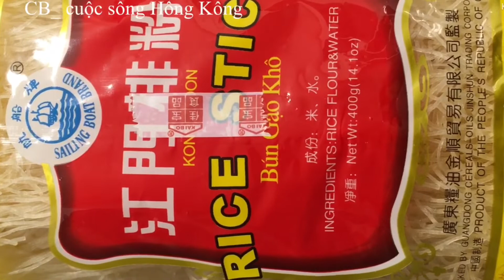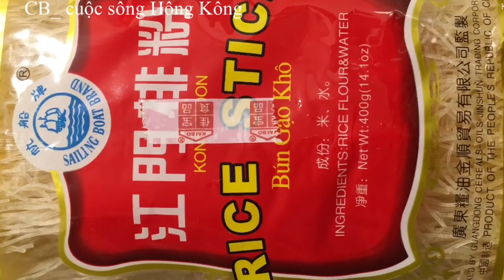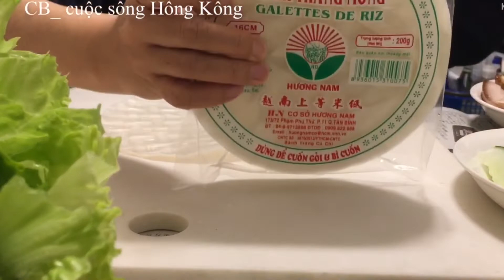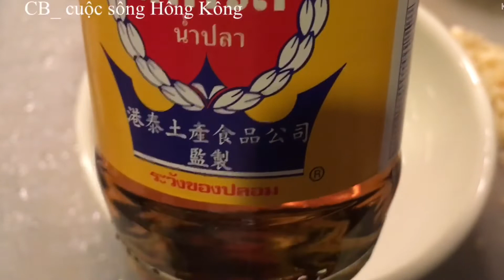Cho chồng Nhật ăn gỏi cuốn với nước mắm. Món việt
Món ăn quen thuộc của người 🇻🇳 nhưng việc ăn được nước mắm đối với một số người nước ngoài thì không hề dễ. Ông chồng Nhật 🇯🇵 này thì lại dễ tính nên ăn được hết các loại nước mắm luôn. Món gỏi cuốn này nhiều rau vậy nên rất là OK 👍 cho chế độ ăn Eatclean.